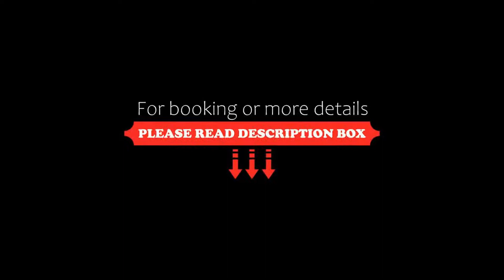Pattawia Resort & Spa, Pranburi, Pran Buri, Thailand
About Property:
Located on Nareasuan Beach and overlooking the Gulf of Thailand, Pattawia Resort & Spa Pranburi Resort offers rooms with balconies, an outdoor swimming pool and relaxing spa and fitness centre. Free Wi-Fi is available in the lobby.
Each room at Pattawia Resort offers panoramic sea views and free Wi-Fi. Featuring fresh decor, light linens and dark wood furniture, rooms have stylish decor. Bathrooms provide a rainwa...
Property Type: Hotel
Address: 9/21 Moo.5, Paknhampran, Praburi District, Prachub-Kririkhan, Pak Nam Pran, 77220 Pran Buri, Thailand
Searching For
1. Pattawia Resort & Spa - Pranburi - Pran Buri - Thailand
2. Pattawia Resort & Spa - Pranburi - Pran Buri - Thailand Address
3. Pattawia Resort & Spa - Pranburi - Pran Buri - Thailand Rooms
4. Pattawia Resort & Spa - Pranburi - Pran Buri - Thailand Amenities
5. Pattawia Resort & Spa - Pranburi - Pran Buri - Thailand Offers and Deals
Audio Credit:
Track Title: Reasons To Hope
Artist: Reed Mathis